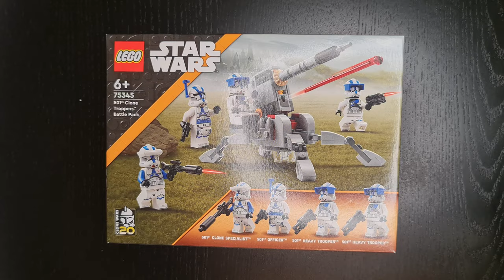LEGO Star Wars set you CAN'T skip! LEGO® 75345 Star Wars 501st Clone Troopers Battle Pack Speedbuild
Cześć!
Zapraszam na speed build zestawu:
LEGO® 75345 Star Wars - Zestaw bitewny - żołnierze-klony z 501. legionu

Jeśli chcesz go kupić to poniżej znajdziesz link z aktualnie najniższą ceną za ten zestaw:

Hi!
Enjoy this speed build video of the set:
LEGO® 75345 Star Wars - 501st Clone Troopers Battle Pack

If you wanna buy it you will find the best value offer for this set under the link: